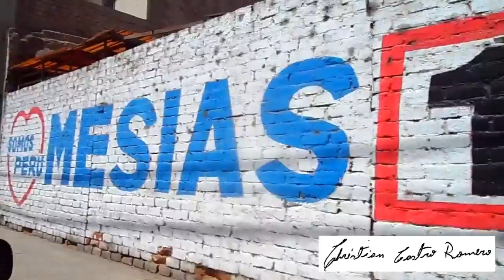CALLES VACIAS PERU EN CUARENTENA REPARTIENDO MEDICINAS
En el quinto día de cuarentena, contrate un taxi para poder apoyar a personas que en su momento me dieron la mano cuando yo lo necesitaba, hoy fui a dejarles medicinas, algunas de estas personas son en su mayoría ancianos y personas con otras enfermedades las cuales no pueden exponerse, para la entrega simplemente les toque la puerta y deje las bolsas afuera para que ellos lo recojan y así tener el menos contacto posible. He sido parte del Ejercito Peruano por eso sé como actuar en situaciones de emergencia, este virus no es un juego, el día de ayer ha matado a más de 620 personas en el Norte de Italia, así que por favor, no se expongan. Yo vivo solo y no tengo riesgo de contagiar a nadie, pero ya he llamado al 106 para que me expliquen los síntomas de este virus, pero estoy aquí para los que me necesiten. Un abrazo a todos y que podamos salir de esta pronto, así mismo les recomiendo no salir más allá de la 1 de la tarde, yo salgo entre las 12:20 y en mi casa estoy a mas tardar a la 1  de la tarde.